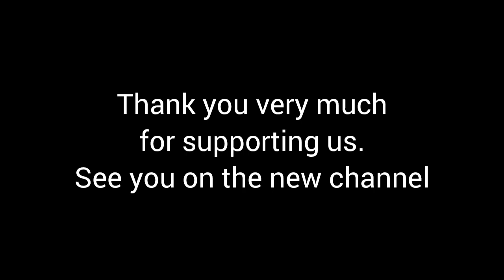Note: Hello, dear friends, be sure to subscribe to my new channel.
Hello, dear friend. I came back after a few months, I wanted to say that my channel has a problem and I created a new channel. This is the ID and link of my new channel.🙏💚